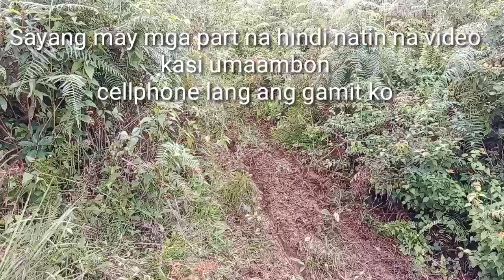Sunday enduro trail ride part 2/Mud and rain ride/Noone left behind#endurotrailride#hillclimb#enduro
This is the part two of team pamato Sunday enduro trail from Bagon to New Sangay.We experienced to trail on the muddy and slippery site.Even though my cousin and I were left still and keeping on getting tired but we had to contenued.